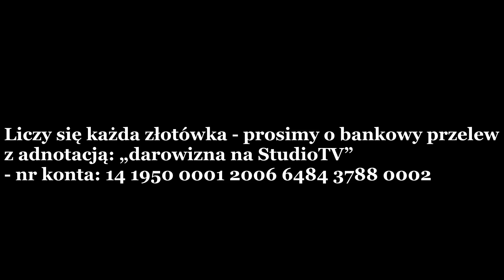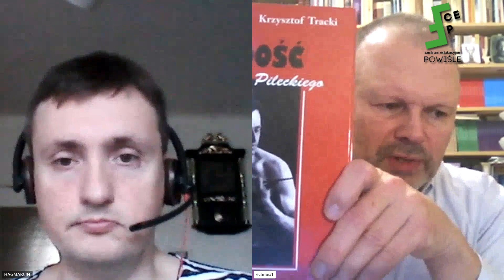Marcin Hagmajer: Zacieśnianie współpracy Niemiec, Izraela i Ukrainy - zagrożeniem dla Polski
W swojej pracy mogę liczyć tylko na Państwa ofiarność - proszą o wsparcie dalszego rozwoju i działań Centrum Edukacyjnego POLSKA.
Proszę o przelew z adnotacją: darowizna na Centrum Edukacyjne -
- nr konta: 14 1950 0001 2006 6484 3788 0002 (SWIFT /BIC Bank Pekao PKOPPLPW)
Zapraszam na kanały YouTube.com, na kanał BitChute.com, na kanał Rumble.com, na kanał VK.com, na kanał Odysee.com oraz na kanał CDA.pl
a także na strony internetowe, na Facebooka i do księgarni - sklepu